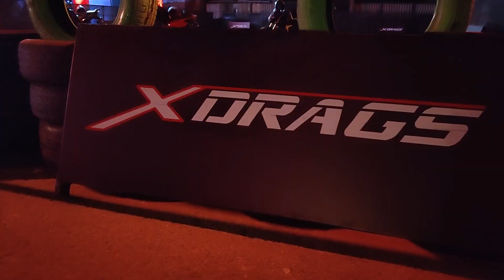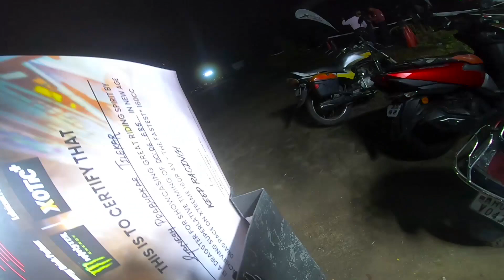hero xdrags cult | x treme 160 4v event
my 2 youtube channel :- @nivantkuthetari

👉 00:53 cinematic shoots
👉 02:07 event summeri
👉 03:01 special gesst